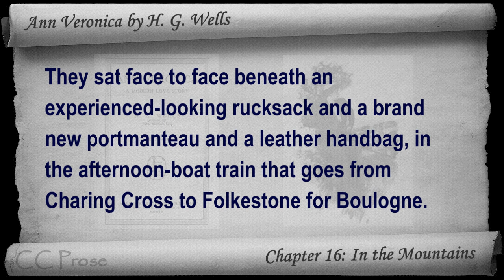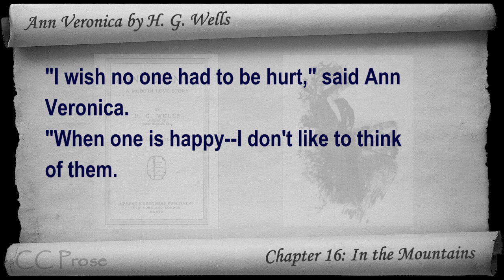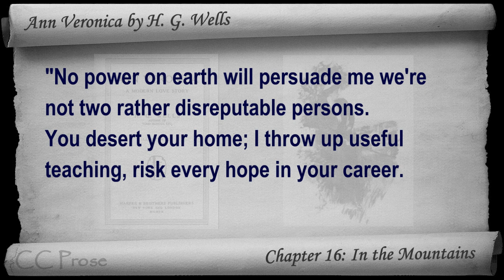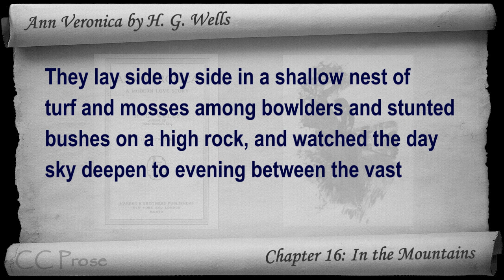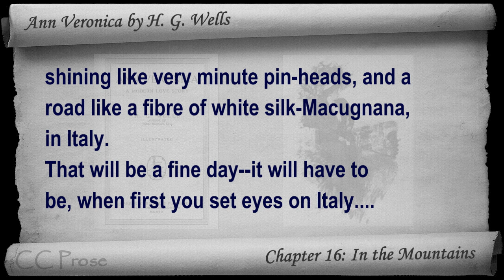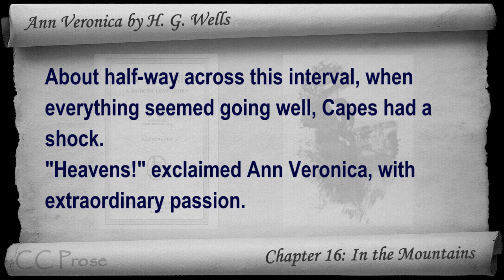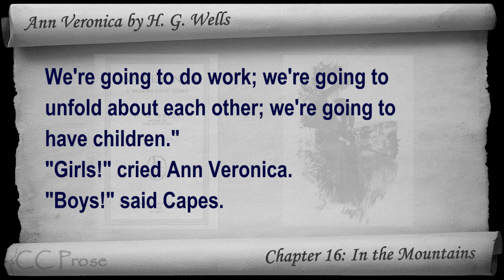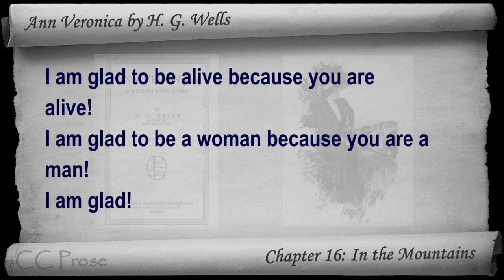Chapter 16 - Ann Veronica by H. G. Wells - In the Mountains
Chapter 16: In the Mountains. Classic Literature VideoBook with synchronized text, interactive transcript, and closed captions in multiple languages. Audio courtesy of Librivox. Read by Joy Chan.